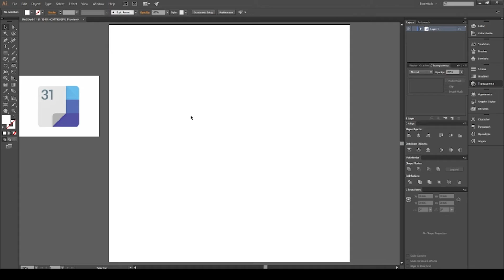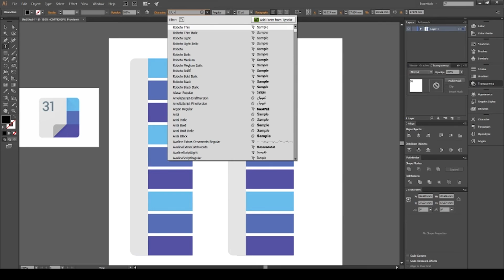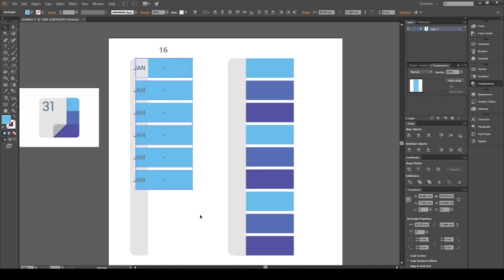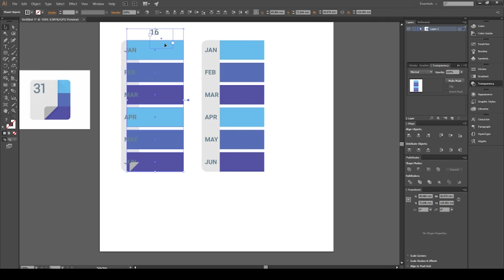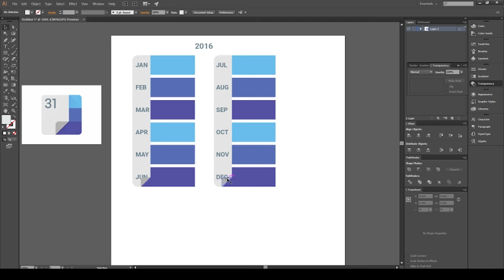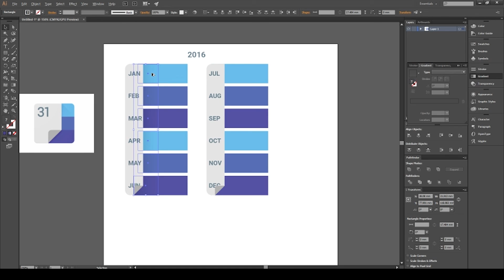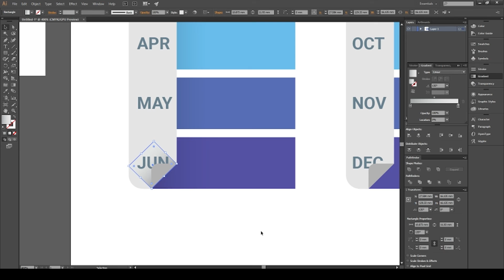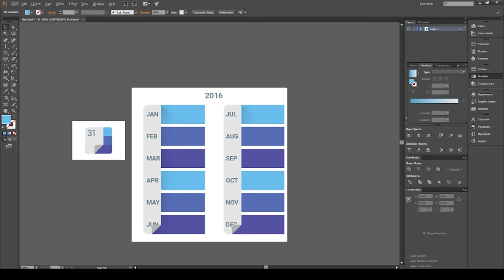Material design calendar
A quick daily design making a simple calendar layout using a material design icon for reference.